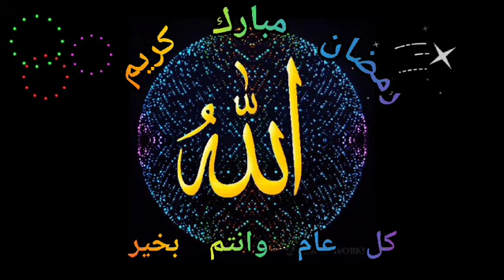رمضان مبارك كريم 🌖 2024